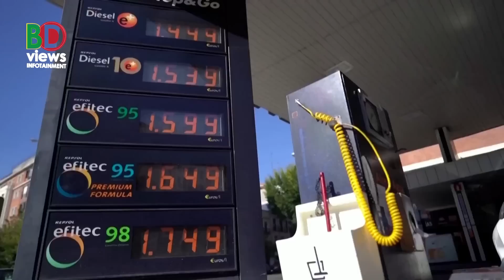ওয়াশিংটনে পাক সেনাপ্রধান! নতুন রেঞ্জের হিমারস পাচ্ছে ইউক্রেন! উৎপাদন কমাবে ওপেক